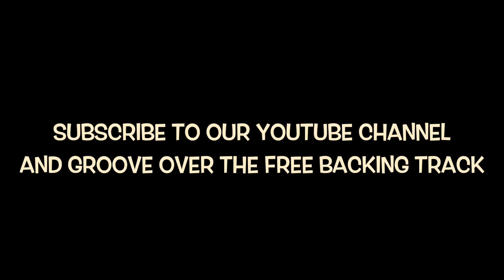THE FEARLESS FLYERS /// Ace of Aces (Joseph Yun on Guitar)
THE FEARLESS FLYERS /// Ace of Aces - Groove Bros #7

Joseph Yun's 1st Official Album "It's Time" is now available (9.1.2019)

Amazon Music
Recorded a tune called " Ace of Aces " by THE FEARLESS FLYERS (Vulfpeck) and we added a little bit of our taste.

Hope you guys enjoyed this video and each part of Live Backing Track will be on @Groove Bros's Youtube Channel.